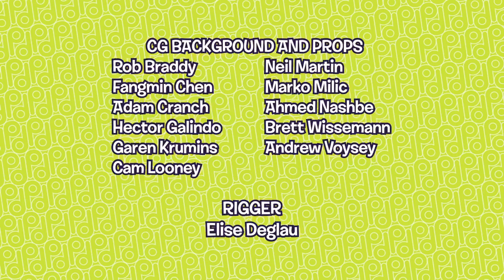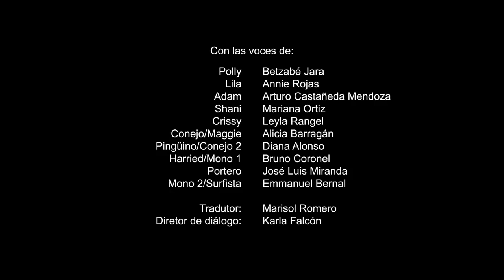Polly Pocket en Español: Una Gran Aventura 🌈9 Temporada |Película completa | Dibujos animado